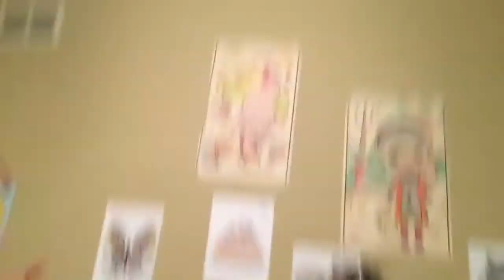July 30, 2021